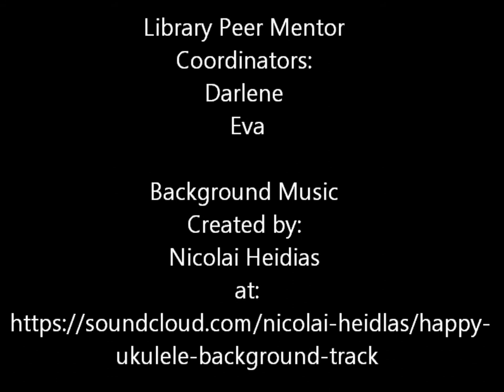6 Things You Can Do at the Murray Check-out Desk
See if you know all 6 of them.
  - created by the Murray Library Peer Mentors